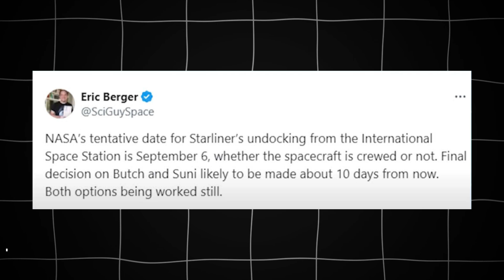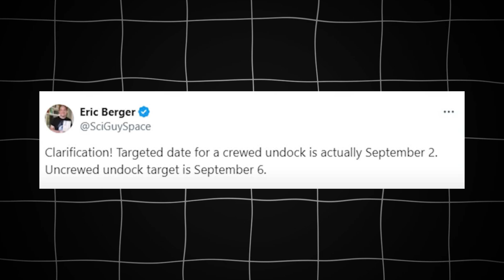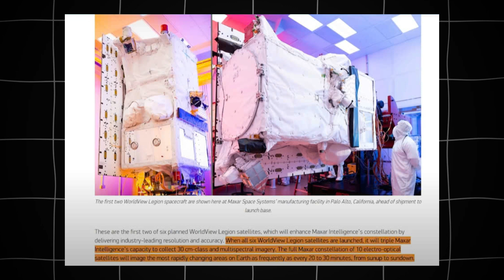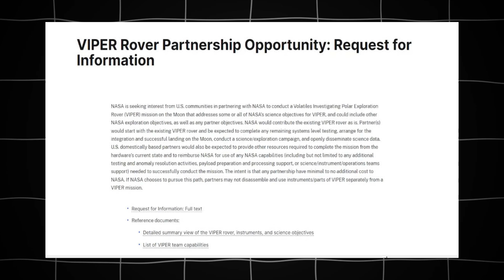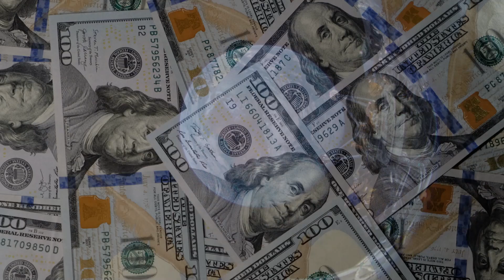Breaking News: Boeing Starliner Return Date Revealed, SpaceX Dragon to Rescue Astronauts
Stay up-to-date with the latest developments in space exploration! In this breaking news episode, we reveal the official return date for Boeing's Starliner spacecraft. Plus, learn about SpaceX's critical mission to rescue stranded astronauts aboard the International Space Station. Don’t miss out on this exclusive coverage of two of the most significant events in modern space history.